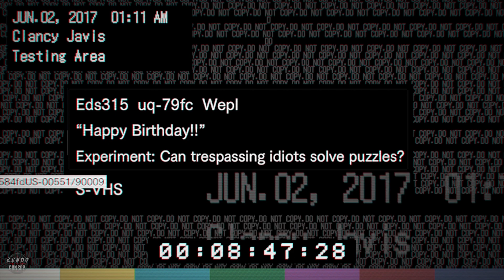RESIDENT EVIL 7 - Clancy "Happy Birthday" VHS in 3rd Person MOD | Side POV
Resident Evil 7 Biohazard MOD - Clancy Jarvis in Third person Mod (Over The Shoulder Camera) Clancy's Head / face Mod. Lucas Happy Birthday Puzzle Game VHS Gameplay 1080p 60Fps. I also use No Blood on Screen Effect MOD.

Note: Clancy is supposed to be carrying a video camera in this scene but there is no MOD for the camera.